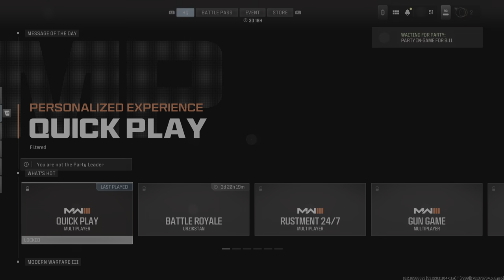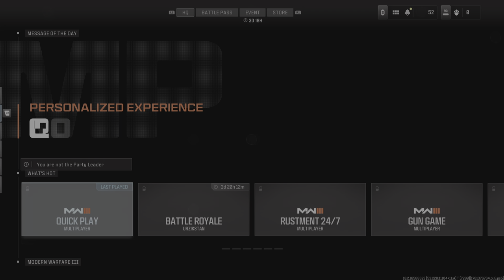Call of Duty modern warfare 3 games of chaos